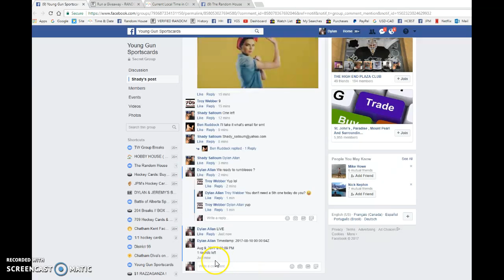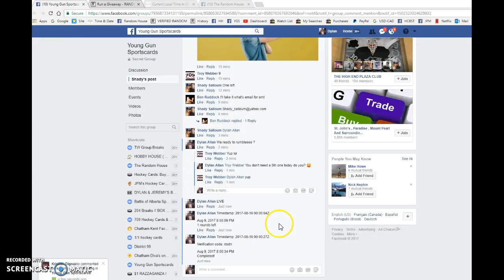Shady's Connor mcdavid young guns - 08/09/2017